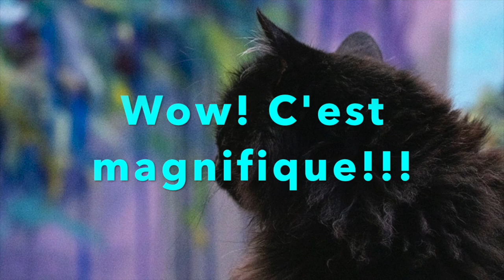Cartoon Portrait Drawing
A series of stimulating projects that children and youth aged 7-18 years will love.  A few art materials are needed. Dr. OK offers the easy to follow step-by-step instructions.